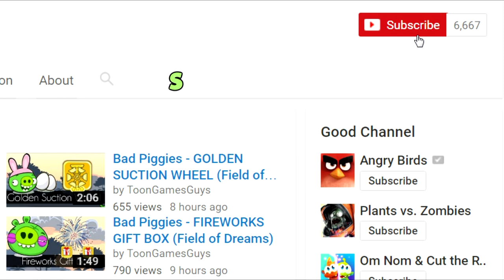Bad Piggies - BRONZE CAR (Field of Dreams) - Request